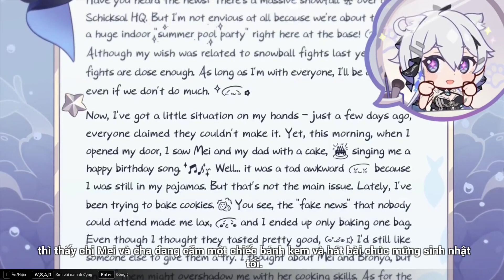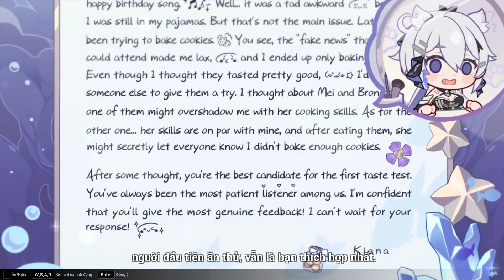[HI3] Sinh nhật Kiana | Kiana's Birthday Dec 07, 2023